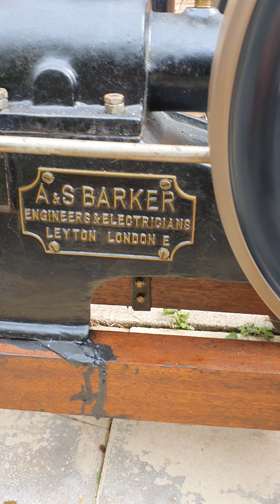1898 Barker hot tube gas engine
stationary engine